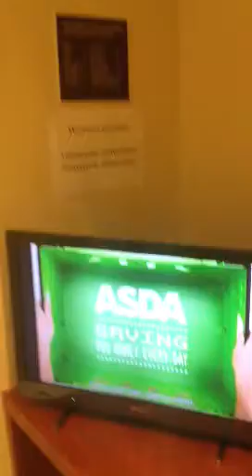TextSanta martin Offiah's dressing room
A room with no view